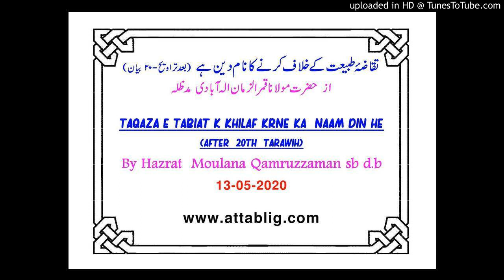"Taqaza e tabiat k khilaf krne ka naam din hai (After 21st Tarawih)" - online bayan by Hazrat Moulan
"Taqaza e tabiat k khilaf krne ka naam din hai (After 21st Tarawih)" - online bayan by Hazrat Moulana Qamruzzaman sb Alahabadi db